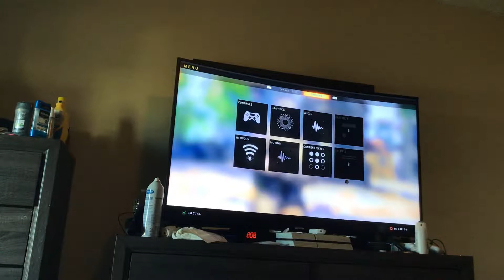August 27, 2019